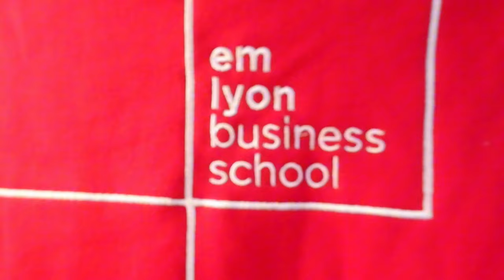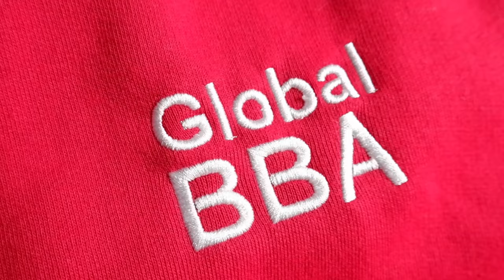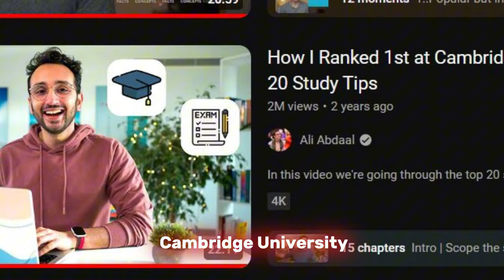Why I Chose Emlyon Over Thomas More | University Decision & Experience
Choosing the right university is a crucial decision that can shape your future. In this video, I share my honest journey of choosing Emlyon Business School over Thomas More University. From the factors that influenced my decision to the experiences that followed, I hope this video will help those of you who are in a similar position. Whether you’re considering a career in business or the creative industries, this video will give you insights into both paths.

🔗 Useful Links:
Ali Abdaal's YouTube Channel - For top-notch revision techniques and productivity tips

📖 New Year, New Journal! 📖
Looking for a way to stay organized and inspired throughout the year? It's designed to help you with goal-setting, mood-tracking, and spiritual growth. (colour)

❁ PRODUCT RECOMMENDATION ❁
Student Supplies

Tech for Students
noise-canceling headphones
USB drives

Filming Equipment
Vlogging cameras

College/University Essentials
water bottles
laptop cases

link to:  Spotify, Apple Music, and my other socials 👇🏽👇🏽

❁ FAQ ❁
1. Camera used? Fuji film X-T200

❁ TIMESTAMPS ❁
0:00 - Introduction
0:21 - Decision Journey
1:07 - Thomas more university
1:50 - Emlyon Business School
2:36 - Key Differences
4:53 - Advice for Future Students
9:32 - Thank You for Watching!